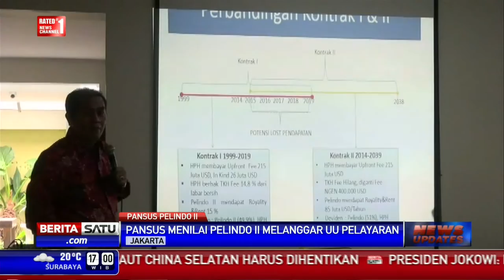Pansus Bakal Panggil Komisaris Pelindo II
Pansus Pelindo II DPR akan memanggil Komisaris PT Pelabuhan Indonesia II, JICT dan pihak terkait. Pansus menilai Pelindo II melanggar Undang-Undang Nomor 17 Tahun 2008 dalam pembuatan perpanjangan kontrak dengan Hutchison Port Holding.

Facebook.com/BeritaSatuTV
Youtube.com/BeritaSatu